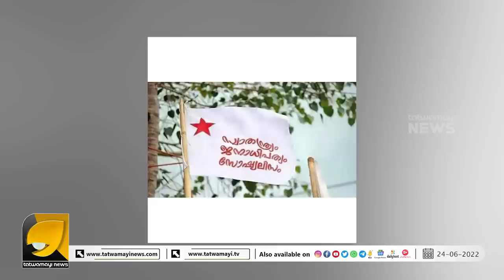കറന്റ് ചാർജ് കൂട്ടി വെള്ളക്കരം കൂട്ടി മദ്യവിലയും കൂട്ടി മലയാളികൾക്ക് ഇനിയങ്ങോട്ട് നല്ല സോകമാ . .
6വർഷം ചൊറിയുംകുത്തി ഇരുന്ന SFIക്ക് പൂണ്ടുവിളയാടാൻ കിട്ടിയത് രാഹുൽഗാന്ധിയുടെ ഓഫീസ് | OTTAPRADAKSHINAM